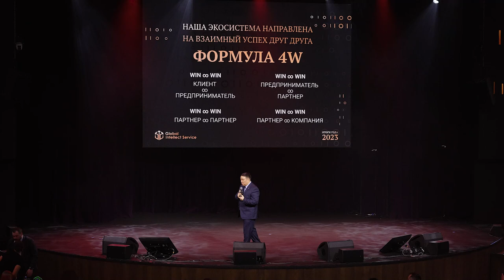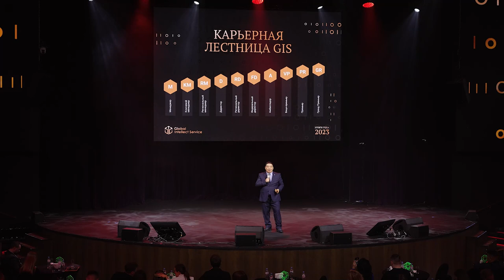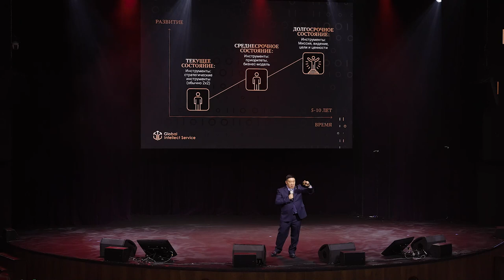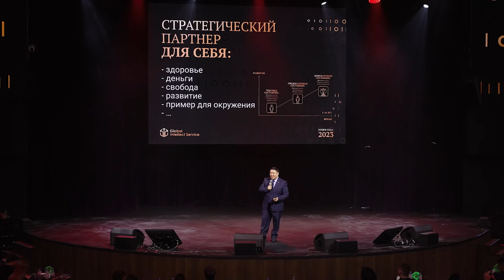НИКИФОР МЕККЮСЯРОВ • ИТОГИ ГОДА 2023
Выступление Партнёра Компании в статусе ПРЕМЬЕР на главном зимнем событии Компании4 февраля 2024 года с темой «СТРАТЕГИЧЕСКИЙ ПАРТНËР».

3-4 февраля 2024 • VEGAS CITY HALL